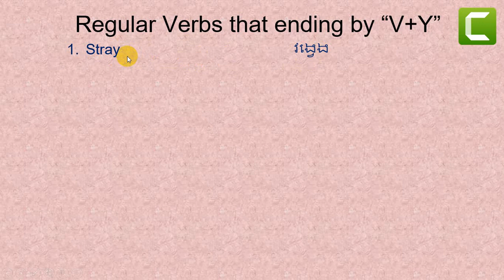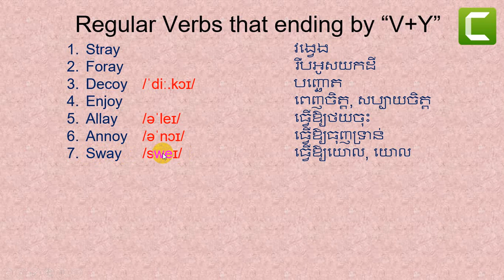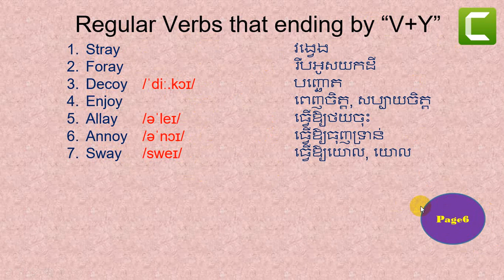Irregular verbs page6